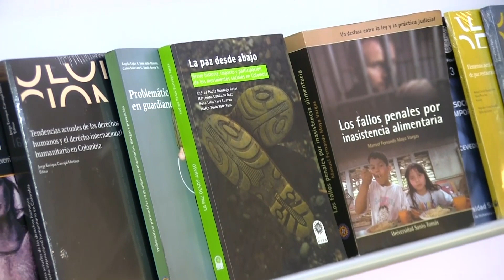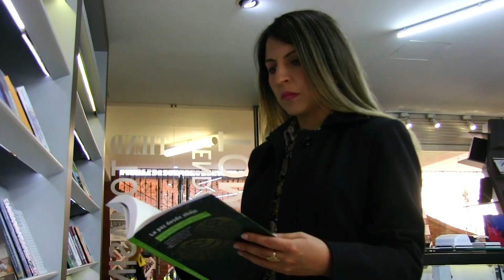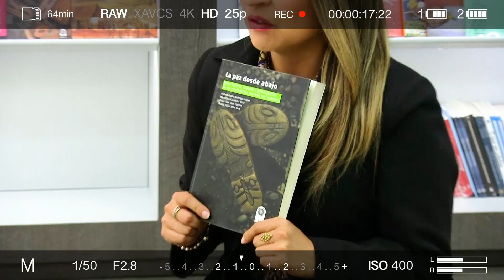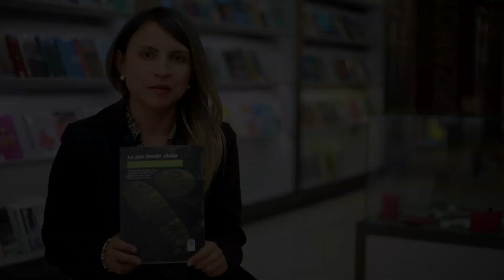Autores USTA - La Paz Desde Abajo, Andrea Paola Buitrago Rojas